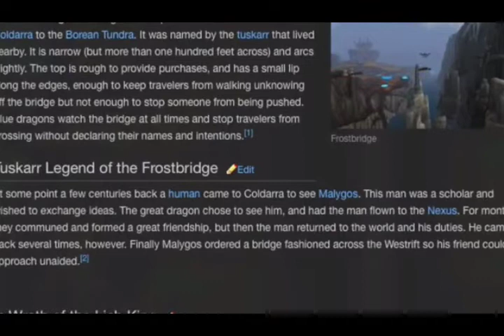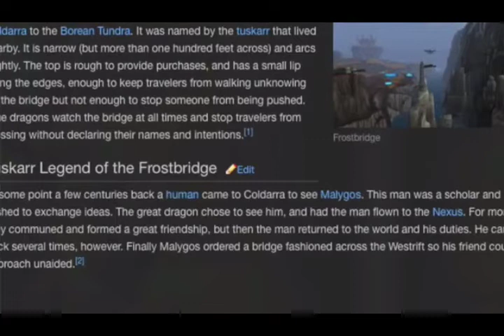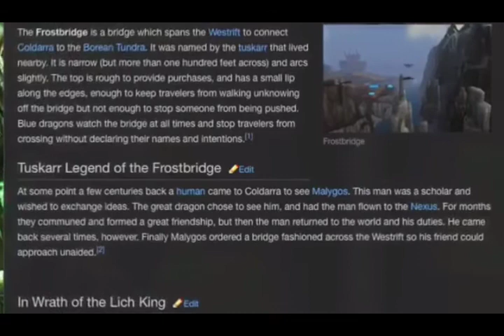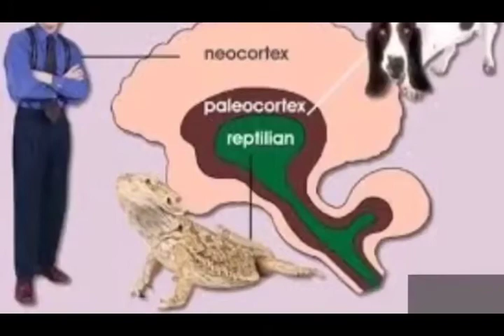[2018] The FrostBridge Explained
Do Blood Over Intent and Gain the Eyes to see Hidden Knowledge(symbols and more)
The Fountain of Youth(Garden of Eden) is Located at the Center Of Your Flat Earth Plane were all Compass Point.
Its Right there where the Arrora Borrealis is coming out from. The North Pole

Find Us keyword Blood Over Intent